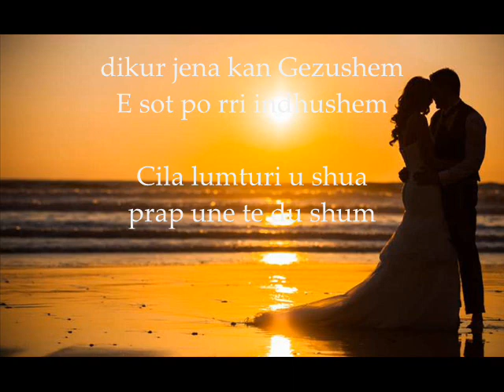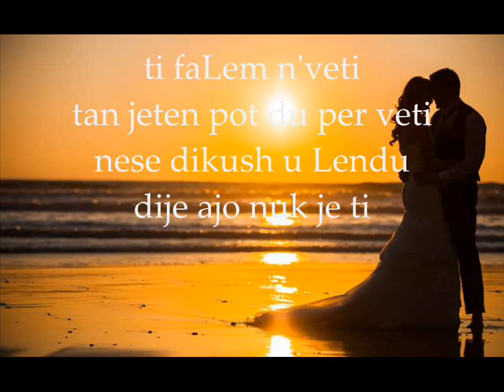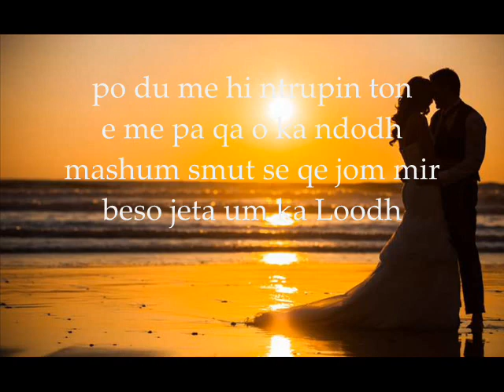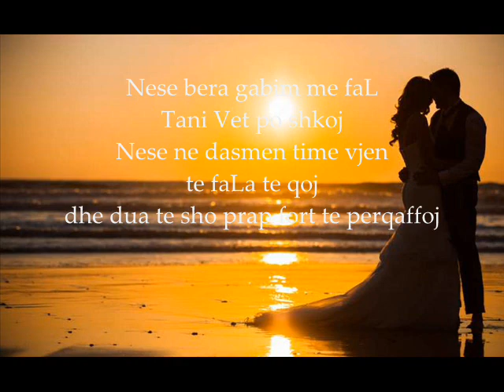Real G ft. Fitim Bajra - Dashuri e Hidhur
Muzika : Fitim Bajra
Teksti : Fitim
Language : Albanian
Country : Republic of Kosovo